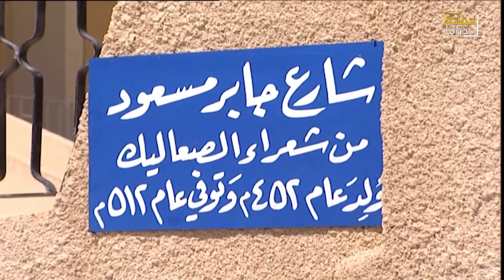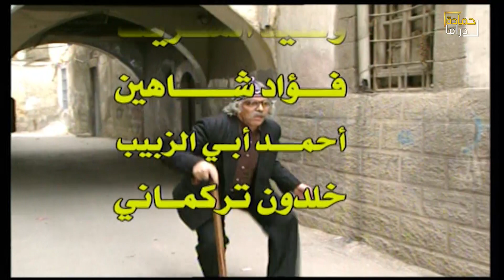من احلى حلقات حكايا لمرايا - ياسر العظمة الحلقة 12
مسلسل مرايا يوضح كل ما يجرى في الحياة الواقعية و الشفافية الغامضة في الوطن العربي بطريقة كوميدية 🎭
نقدم لكم مسلسل مرايا  بدقة عالية (HD) بطولة الفنان ياسر العظمة ☠️
لمشاهدة باقي الحلقات اضغط على الرابط      👇👇👇